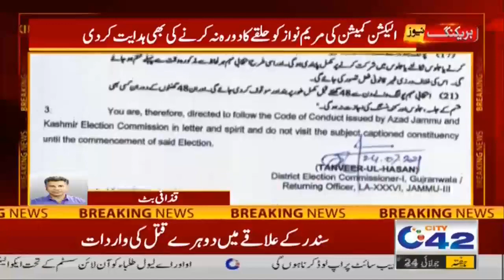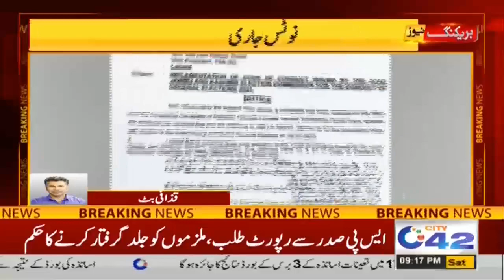Maryam Nawaz In Big Trouble Before Election